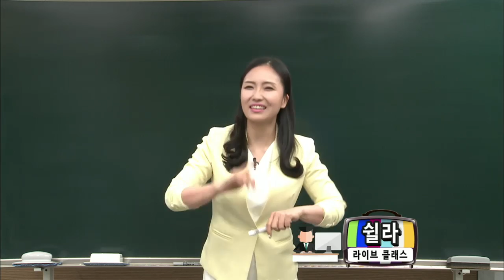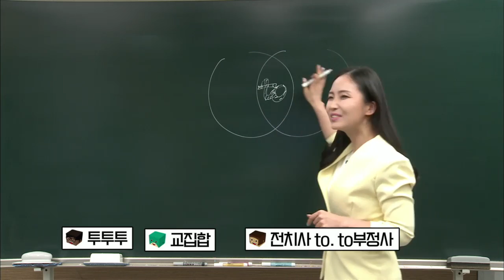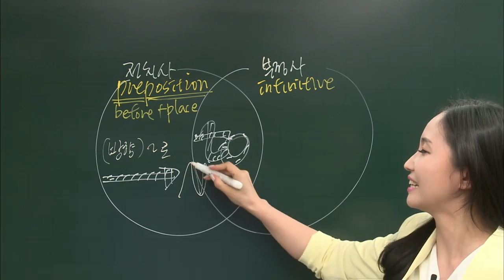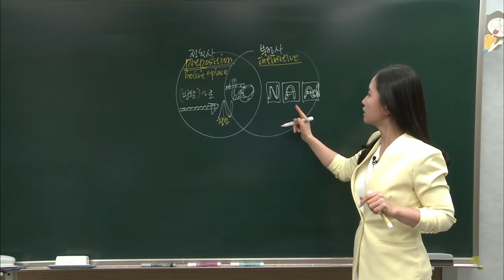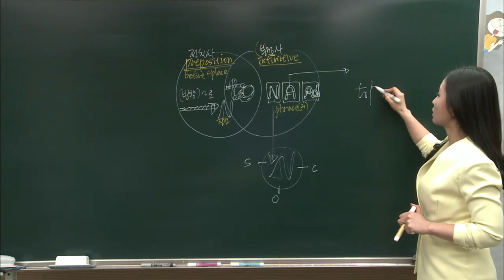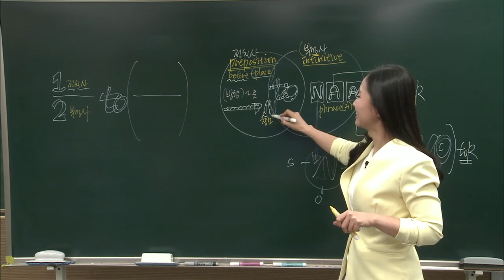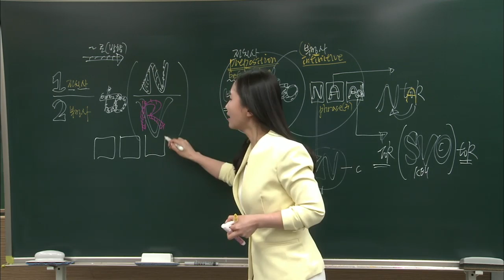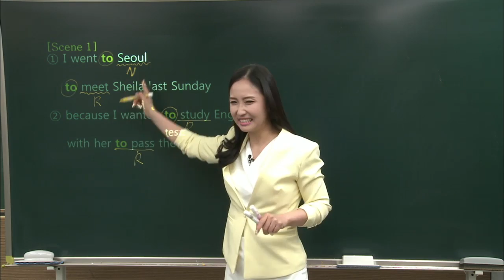라이브클래스-원 포인트 레슨 - [쉴라의 영어 스케치북] to부정사의 모든 구조_#001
공식 홈페이지 :
  [쉴라의 영어 스케치북] to부정사의 모든 구조